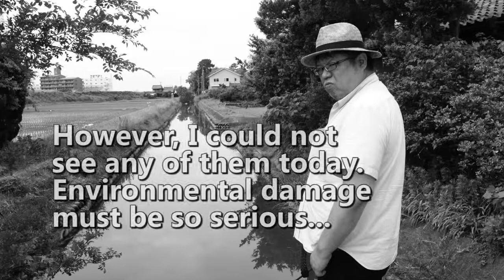CRAYFISH FISHING IN JAPAN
A middle aged chubby visual director tried to catch crayfish in the country side of Nagoya, Japan. Will he catch crayfish with cheap fishing rod and weird bait?